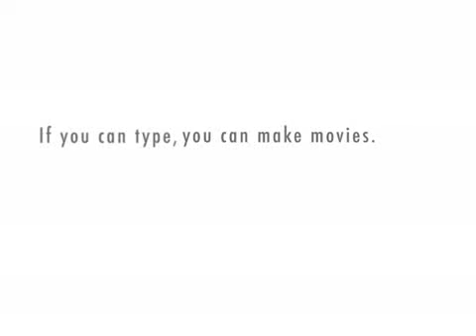What are you going to do?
Going To